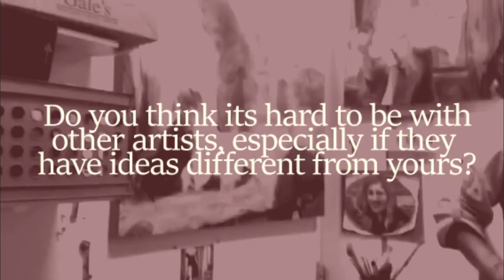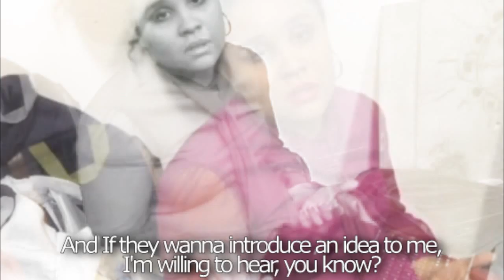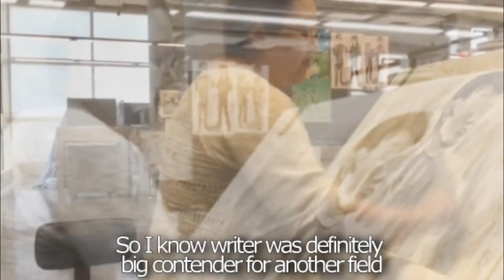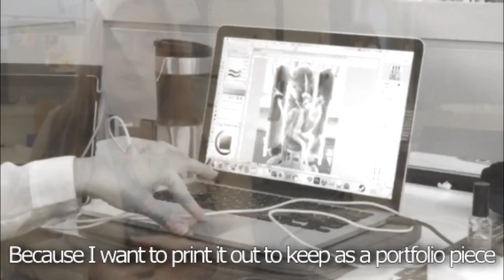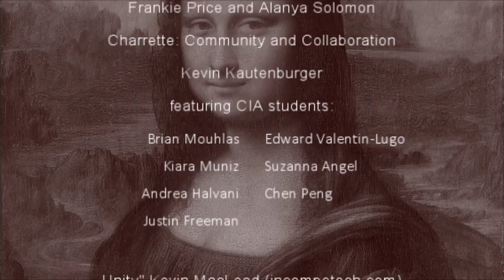The Mona Lisa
A documentary interviewing several students at the Cleveland Institute of Art on what their creative process is and what. Done as a final project for Kevin Kautenburger's fall Charrette: Community and Collaboration class. Collaboration with Frankie Price.